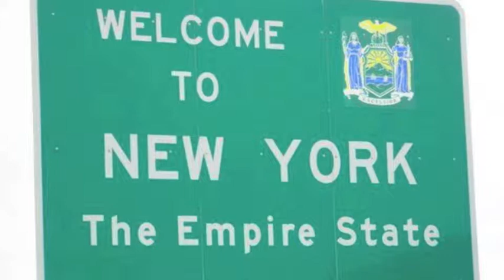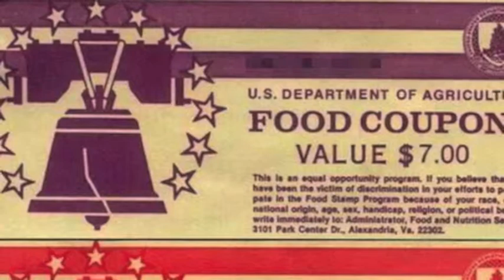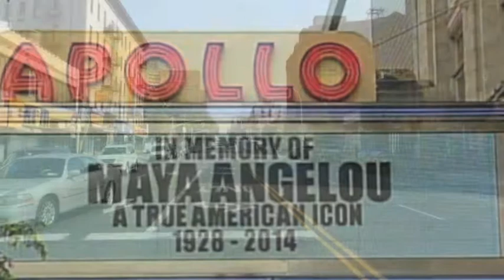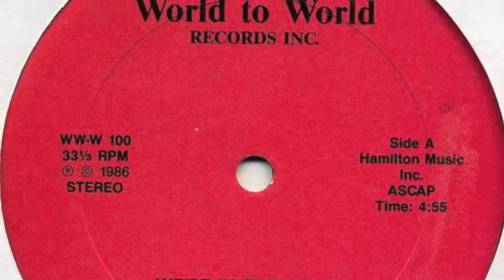HARLEMHOOD..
FREDFLAK PRODS